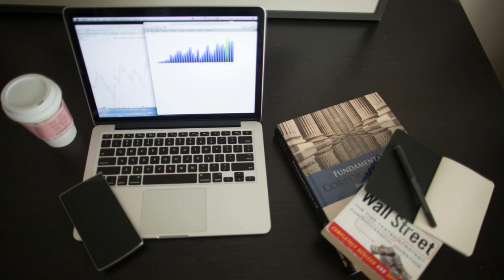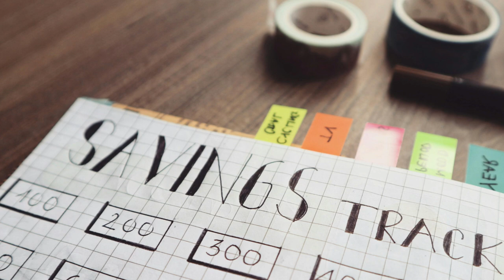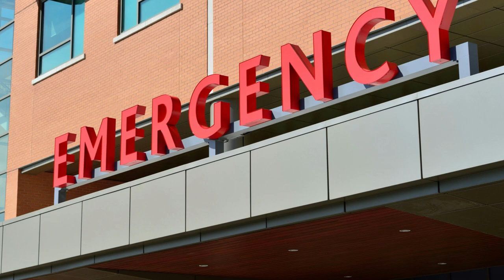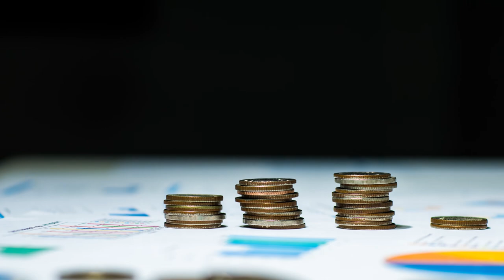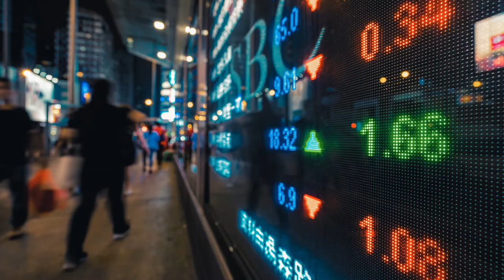3 Steps to Financial Freedom | Works for Any Income Level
How to start towards your path to financial freedom.

Hey everyone! Today, we're diving into a life-changing topic: "3 Simple Steps to Financial Freedom." Whether you're just starting your financial journey or looking to improve your money management, these easy-to-follow steps will set you on the path to financial independence. We'll cover building savings like an emergency fund to protect yourself from unexpected expenses, managing and eliminating debt with strategies such as the Snowball and Avalanche methods, and making smart lifestyle choices to ensure long-term success. Remember, financial freedom is a journey, and every step you take brings you closer to your goals.